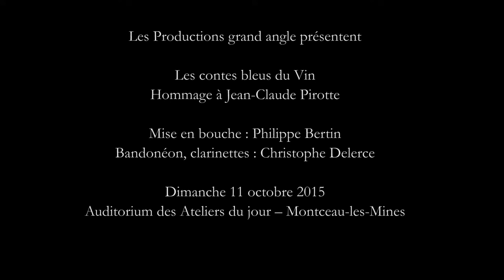Les contes bleus du vin, Hommage à Pirotte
Concert littéraire. Les contes bleus du vin - Hommage à Jean-Claude Pirotte - Par Philippe BERTIN -

Mise en bouche : Philippe Bertin
Bandonéon, clarinettes : Christophe Delerce

- Un bistrot lointain
- Un pacte sino-bourguignon
- Le goût du jaune
- Primeurs
- Café du commerce
- Sous l’invocation de Saint-Vincent
- Le vin des pauvres